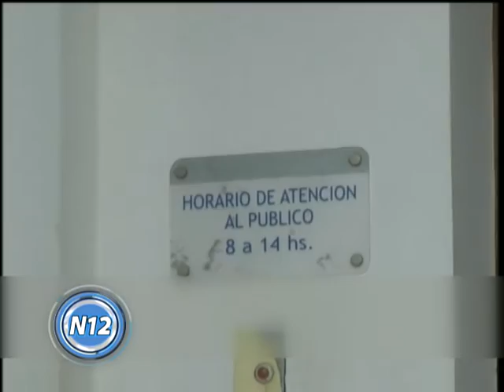Nuevos planes para la vivienda